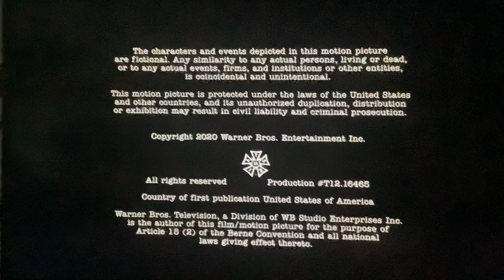Chuck Lorre Productions/Warner Bros. Television (2020) #5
Taken at the end of the third season of "Young Sheldon" (2020), episode 15, "A Boyfriend's Ex-Wife and a Good Luck Head Rub" on Netflix.